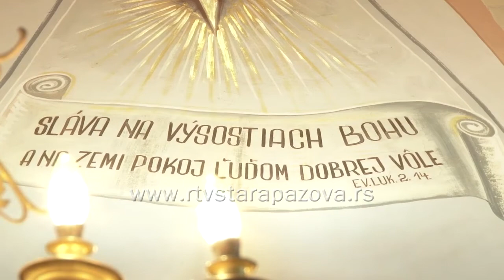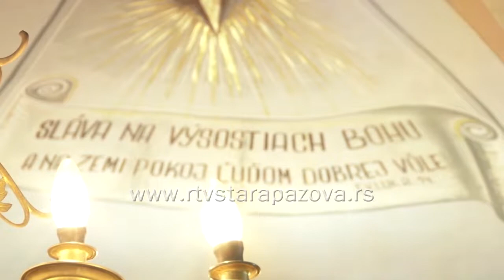S vami a pre vas 439